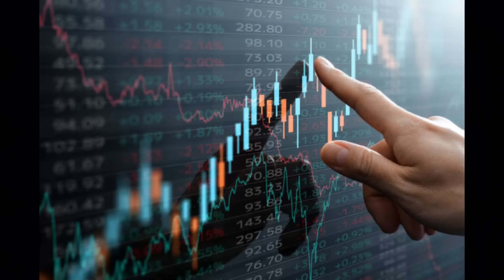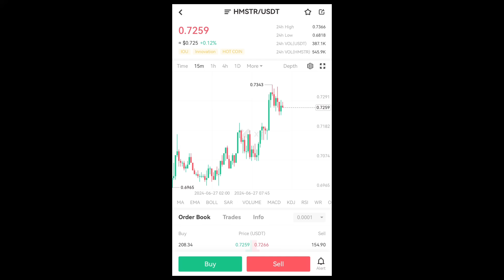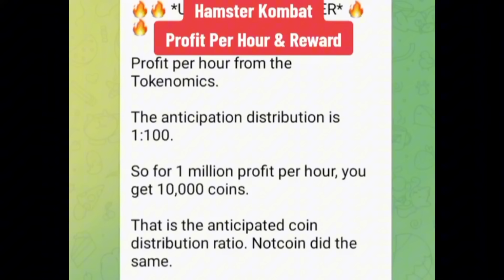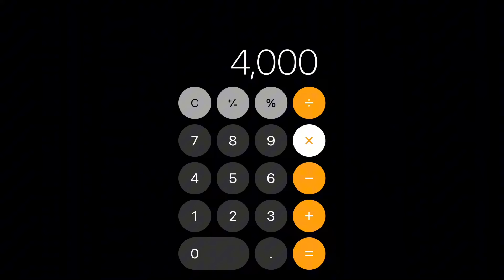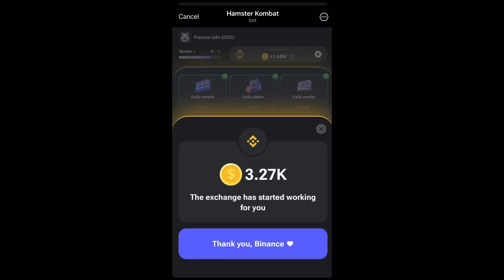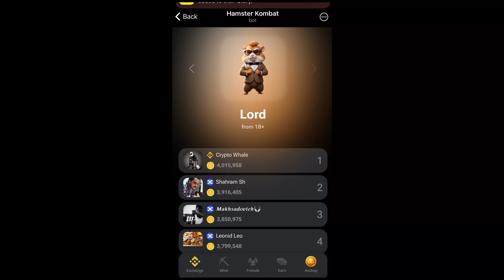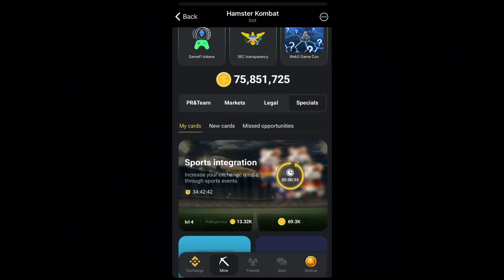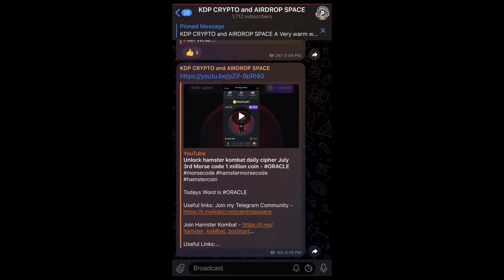HAMSTER KOMBAT LISTING PRICE and EXCHANGE WALLET LAUNCH!!!🔥How to EARN HMSTR TOKEN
HAMSTER KOMBAT LISTING CONFIRMED!!!🔥How to make money and RECEIVE REWARDS in HAMSTER? How to earn and withdraw money? Today we will talk about how Hamster is conquering the world 🤩